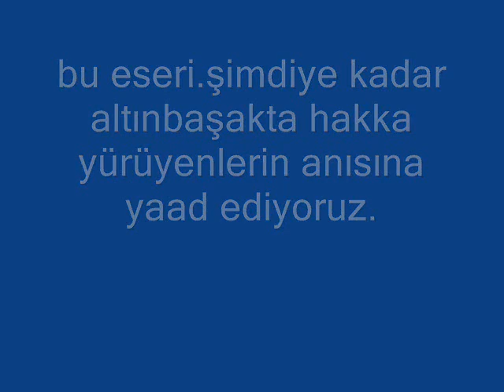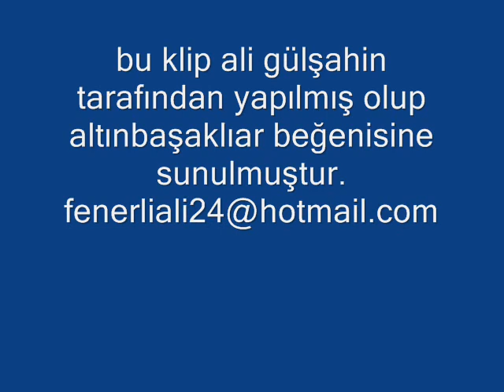altınbaşak youtube,de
altınbaşaklılar yuotubede